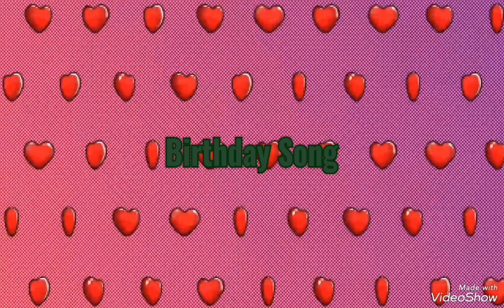Birthday Song malayalam# video